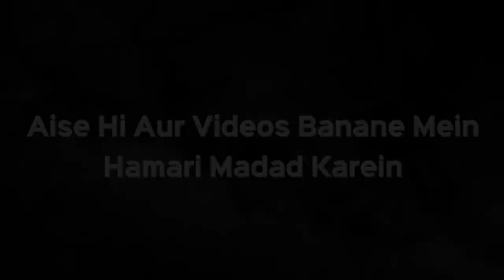Jaanboojh Kar Kuch Roze Chhod Diye They Kya Ab Uski Qaza Kar Sakte Hain? | Shaikh Kifayatullah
Jaanboojh Kar Kuch Roze Chhod Diye They Kya Ab Uski Qaza Kar Sakte Hain?  | Shaikh Kifayatullah Sanabili | iPlus TV